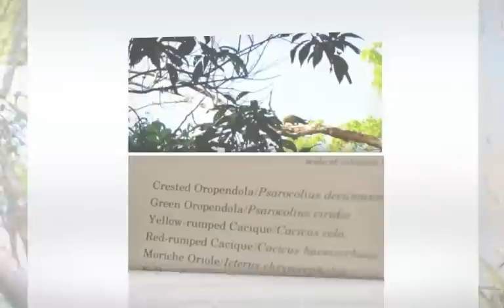Berg En Dal Eco-resort Suriname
The resort consists of a number of lodges, scattered around the property. There was hot running water, non-stop electricity to charge our laptops, phones and camera batteries, and a quiet isolated place where we were able to catch up on writing. A real treat.

An early start (around 06:30) allows for a great bird watching tour around the resorts itself. This area north of the Brokopondo.

There were many  flowers and fruit trees than we had  also seen in the dense rainforest south of the lake and their sweetness attracts a great variety of birds.

Jennifer Baarn and Brindusa Fidanza went on a roadtrip through the rainforest of  Suriname searching for ordinary people doing extra-ordinary things to preserve nature while creating economic opportunities.
For more info on their remarkable journey please visit their blog